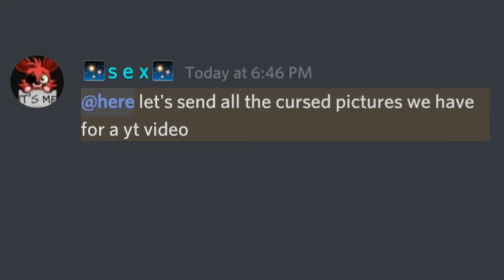Some ✨𝓛𝓸𝓿𝓮𝓵𝔂✨ images (mostly from my Discord server lol)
I just blessed your eyes, your welcome